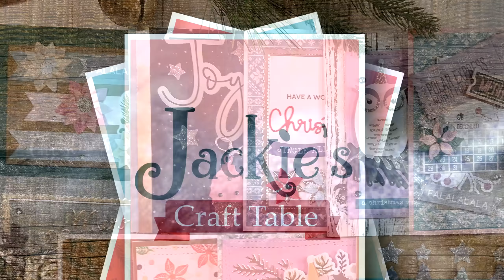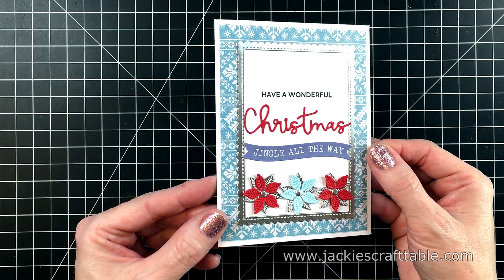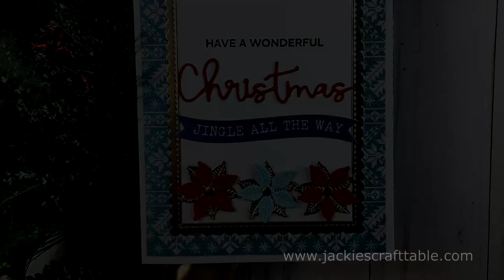10 Cards, 1 Kit | Spellbinders October Card Kit 2019 | Sparkling Holidays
I have another 10 cards for you using Spellbinders October card kit! It is a Christmas card kit. I love making holiday cards, and their kits always include all you need to create lots of cards. This Sparkling Holidays card kit is fabulous! Check out my blog for pictures of all the cards, product links and more. Jackies Craft Table Blog

Supply List:
Featured Products:
Jackie’s Craft Table Glue
Tools
Craft Mat
Mini Misti
Original Size Misti
Wagner Heat Tool
Fiskars Paper Trimmer
Score Board
Cutter Bee Scissors
Retractable Craft Pick
Jewel Picker
Sizzix Big Shot Machine
Mini Die Cut Machine
Inks & Adhesives:
Versafine Onyx Black Ink
Delacata Gold Ink
Tombow Mono Multi Liquid Glue
Scotch Foam Tape
Score Tape
Kokuyo Dotliner
Kokuyo Refills